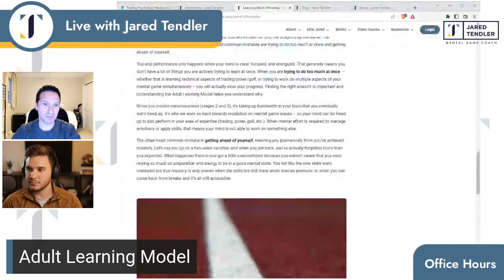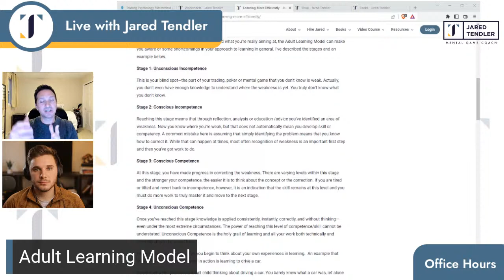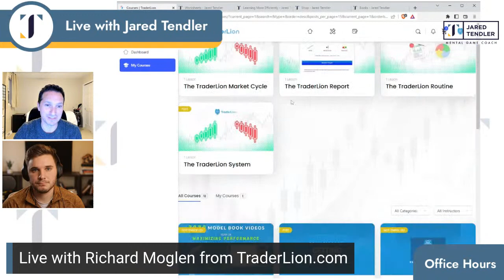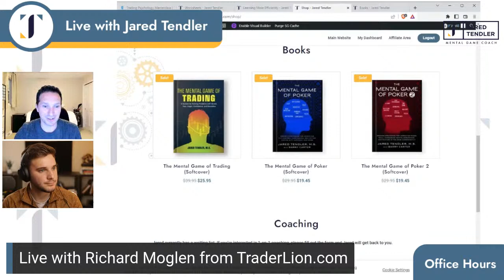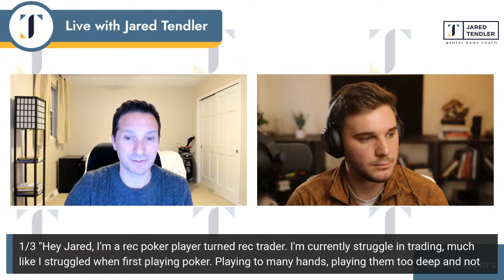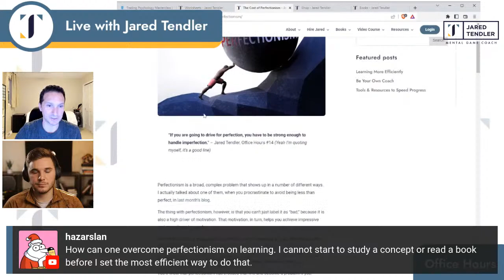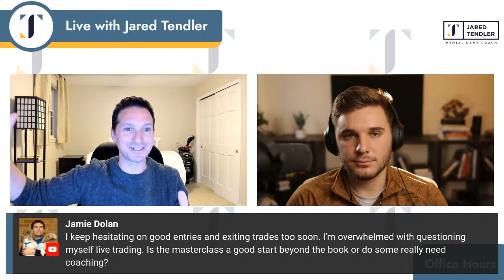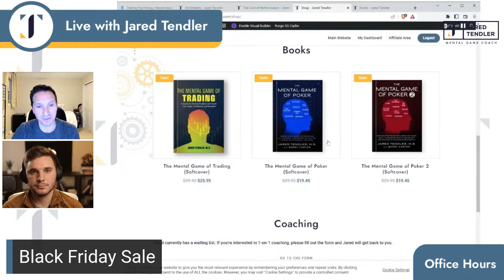Learn To Trade Efficiently. Trading and Trading Psychology with Jared Tendler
In this video, Jared and I discuss how to learn to trade efficiently and steps traders can take to shorten their learning curves.